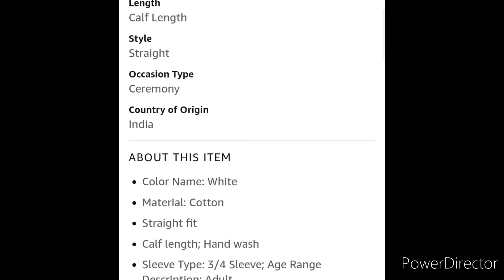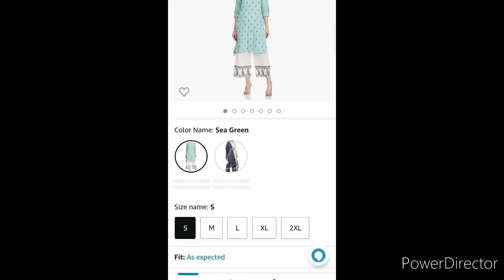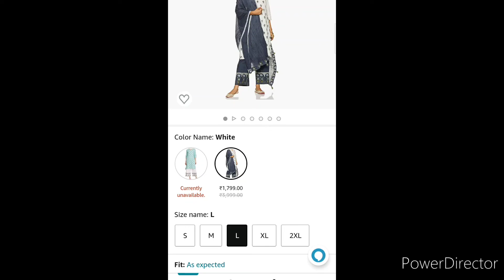Biba women's cotton salwar suit dupatta set/Amazon discount Price offer.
Hello friends.. Biba women's cotton salwar suit dupatta set Amazon discount Price offer share kar Rai hu.